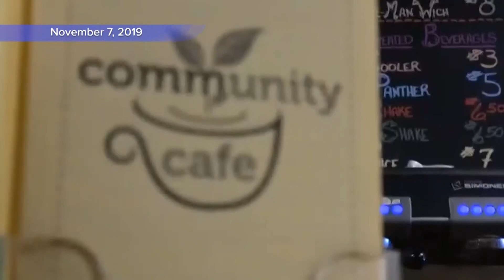Small business gets a second chance during the pandemic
Despite an eviction and trying to find commercial space during the pandemic, Community Café finally found a new place to set up shop.